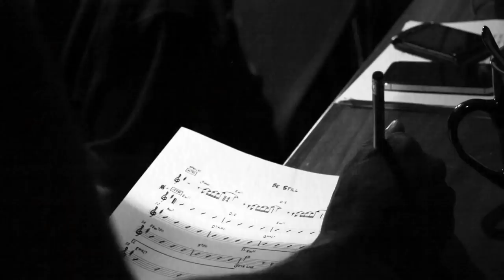Jonathan Butler - the making of Living My Dream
Head into the studio with Jonathan Butler to hear about the making of his latest album, Living My Dream.